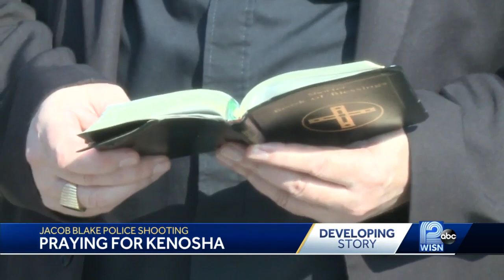Religious leaders pray for Kenosha in wake of Jacob Blake shooting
Milwaukee Archbishop Jerome Listecki, who oversees Kenosha, toured the destruction in the city Thursday morning.